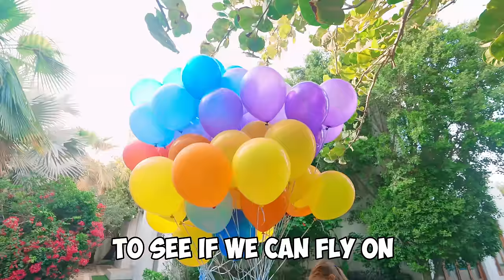Ivan - BUSTING 100 MYTHS in 24 HOURS!